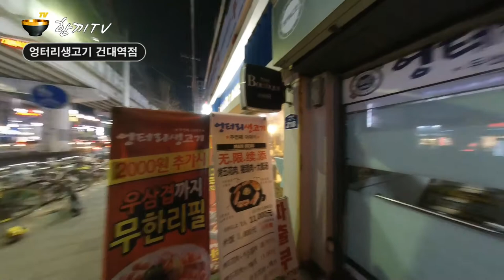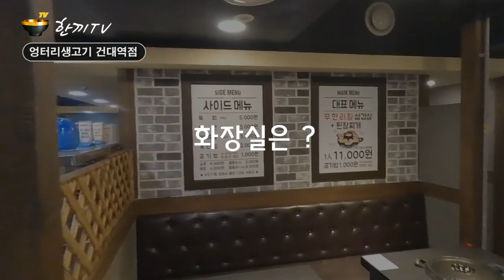한끼TV | 엉터리생고기 (건대역점) 자양동 삼겹살 무한리필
이번 영상에서는 서울시 광진구 자양동에 위치한 삼겹살 무한리필 엉터리생고기 (건대역점)을 방문해 본다.  Let's Go~

0:00 Intro
0:23 매장위치
0:41 매장진입
1:09 매장내부
2:03 메뉴소개
2:15 화장실위치
2:20 한끼부탁해